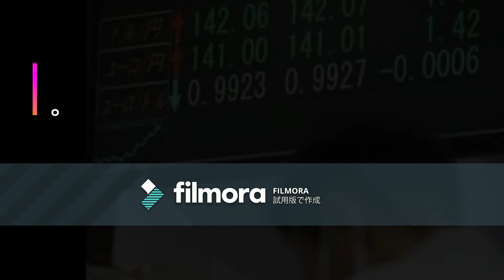止まらない円安、一時1ドル=142円台に 24年ぶりの水準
6日のロンドン外国為替市場で円がドルに対して値下がりし、一時1ドル=142円台に下落した。24年ぶりの円安水準となる。急激なインフレに対処して米国が積極的な利上げに動いている一方、日本は金利を低く抑える金融緩和路線を維持している。